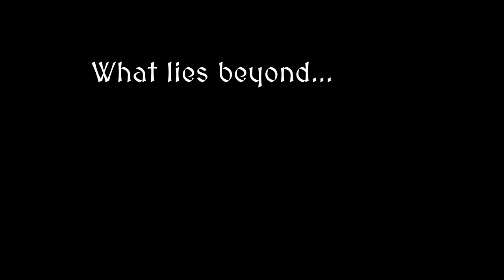The Secret of Varonis - Reveal Trailer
An indie gameboy-styled RPG -- Coming out late 2022 for PC!